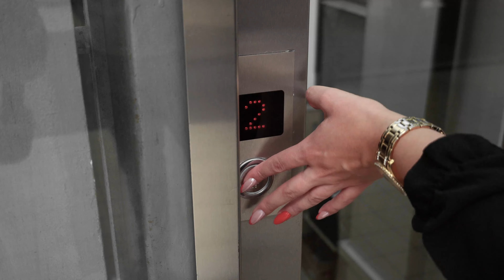How to slim your waist? | Smart hula hoop pus size | HHW12 HMS